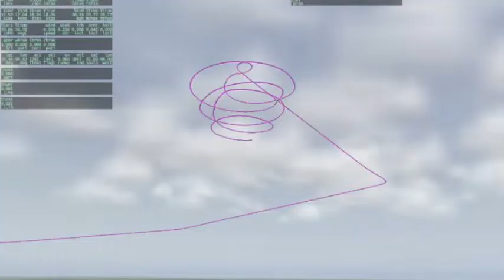Funnel Test 2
Example of provided mission script "Funneltest.txt" as a demonstration of the mission, flown from airport TX35 in simulation (X-Plane 9.70) using Mission Planner 1.1.93 Mav1.0 and ArduPlane 2.40. The plane model is my own creation, the HiLStar17F v0.3.2. I expanded support for more of the MAVlink protocol, including radius support for each of the Loiter commands. Maximum loiter radius limit of 127m is still present in this version.